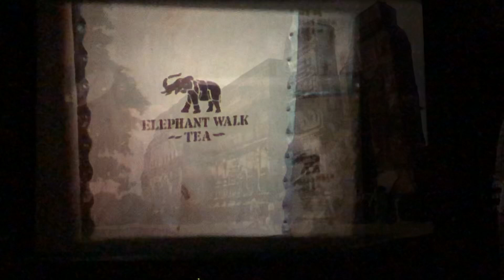Screening ELEPHANT WALK .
Our beautiful 16mm IB TECH print.